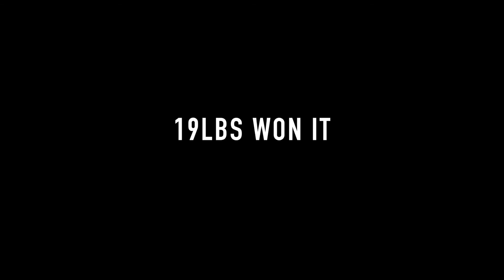ROD AND GUN TOURNAMENT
Here is my tournament experience ! Hope you enjoyed it !